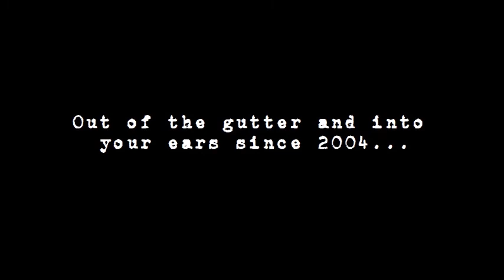Vice Squad - We Came We Saw